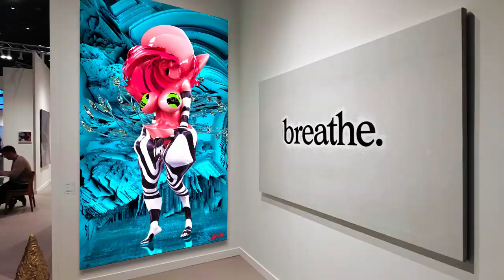"Our Lips Are Sealed" FriezeNY2023 Arthack by Marjan Moghaddam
"Our Lips Are Sealed" FriezeNY Arthack Intervention by MarjanMoghaddam posted on 5/22/23. Music Our Lips Are Sealed, The Go Gos, (Special Remix Version) - Fun Boy Three. Not sure if its approved by The Censorship Industrial Complex

With GlitchGoddess GlitchGods GlitchedOdalisque &